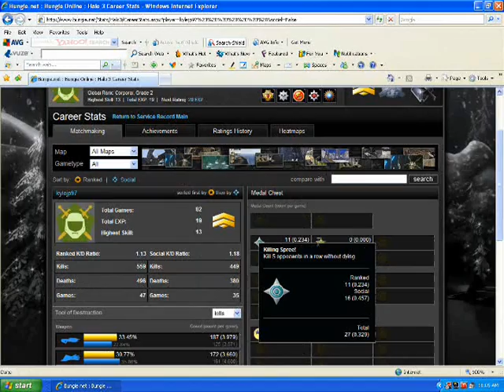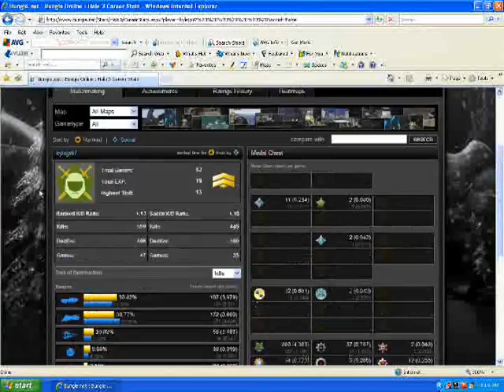Halo 3 service record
My Halo 3 service record